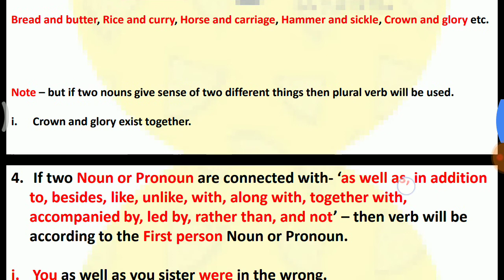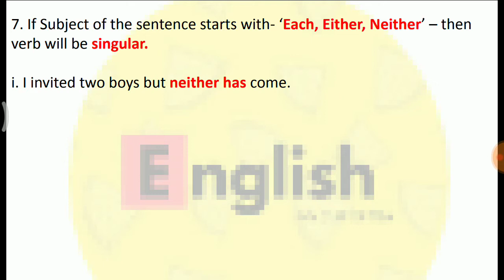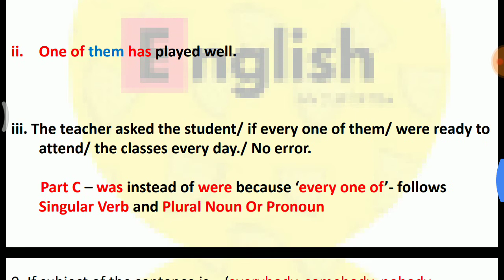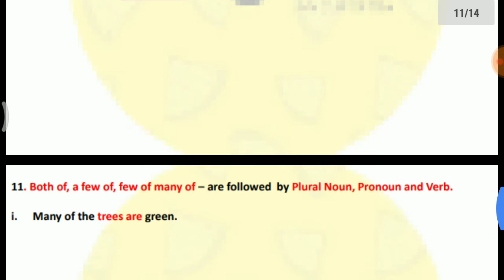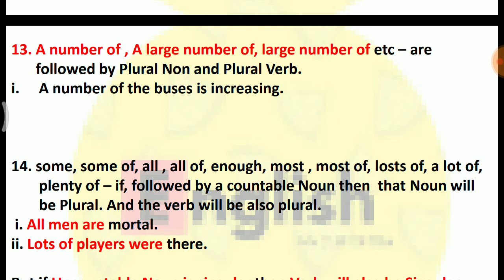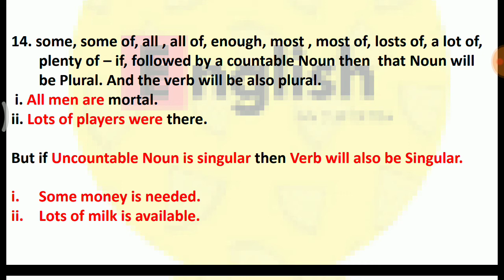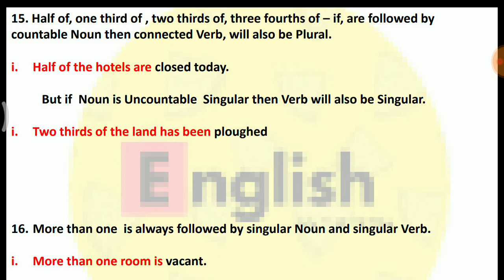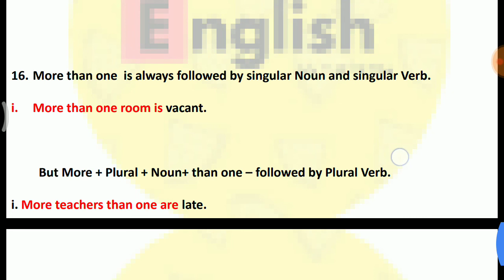Part 2 Subject (कर्ता )Verb (क्रिया) Agreement Rules: Learn English Grammar By let's Talk English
Watch this video session and learn some amazing cool rules asked in the Exams almost each time.
Happy learning and sharing.
Each of / either of/ neither of/ every one of/ one of etc. – Noun or Pronoun will be plural but verb will singular.

Each of the mangoes is ripe.

One of them has played well.

iii. The teacher asked the student/ if every one of them/ were ready to attend/ the classes every day./ No error.

        Part C – was instead of were because ‘every one of’- follows Singular Verb and Plural Noun Or Pronoun
If subject of the sentence is – ‘everybody, somebody, nobody , anybody, someone, no one, everyone, anyone, everything, something, nothing, anything’ – then ‘singular verb’ will be used.

Everybody knows that the earth is round.

Everybody among your friends likes playing

. If subject  of the sentence is -many/both/few,/a few – then Plural Verb will be used.

Both are happy.

Many were invited but a few have come.

. Both of, a few of, few of many of – are followed  by Plural Noun, Pronoun and Verb.

Many of the trees are green.

Many, A great many, a good many – are followed by Plural Verb and Noun.

A great many boys are sitting there.

But many a /an– is followed a Singular Noun and Singular Verb.

 Many a pen is red.
A number of , A large number of, large number of etc – are followed by Plural Non and Plural Verb.
A number of the buses is increasing.
some, some of, all , all of, enough, most , most of, losts of, a lot of, plenty of – if, followed by a countable Noun then  that Noun will be Plural. And the verb will be also plural.
 i. All men are mortal.
ii. Lots of players were there.

But if Uncountable Noun is singular then Verb will also be Singular.

Some money is needed.
Lots of milk is available

Half of, one third of , two thirds of, three fourths of – if, are followed by countable Noun then connected Verb, will also be Plural.

Half of the hotels are closed today.

          But if  Noun is Uncountable  Singular then Verb will also be Singular.

Two thirds of the land has been ploughed

More than one  is always followed by singular Noun and singular Verb.

More than one room is vacant.

         But More + Plural + Noun+ than one – followed by Plural Verb.

i. More teachers than one are late.

There and It – if used as Introductory Subject, then Verb used after There will depend upon  the Number  and Person of Noun and Pronoun.

There was a king.
There were two kings.

But, verb after It will be singular(always) –
It is these boys that came late today.